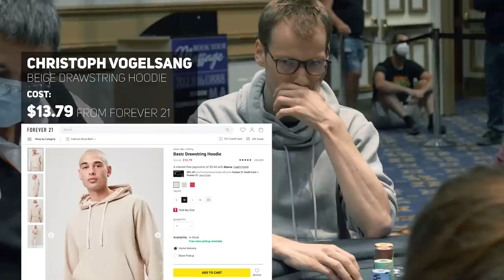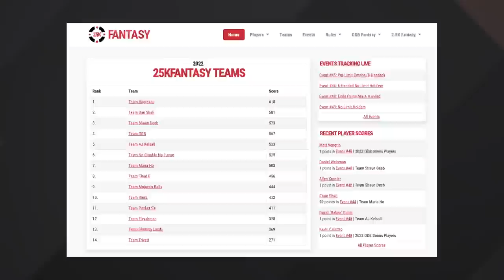VLOG: $250,000 WSOP High Roller Behind the Scenes & Poker Player Barks at Dealer?!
Phil Ivey and Daniel Negreanu headline the $250,000 Super High Roller at the 2022 World Series of Poker and your PokerGO Vloggers Donnie Peters and Remko Rinkema give you all the updates! Additionally, Uncle Ron barks up a storm in the $500 freezeout, we provide $25k Fantasy updates, and show you a day in the life at the WSOP for our photographer Antonio Abrego.

- Watch the entire 2022 World Series of Poker exclusively on PokerGO